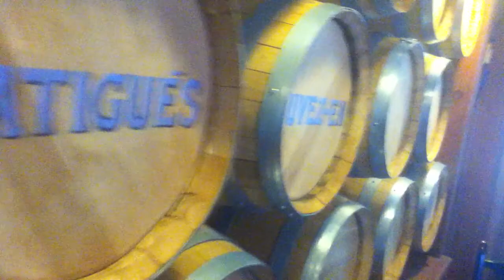Montréal 2010 - Baluchon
Quelle place merveilleuse!
l'éco-café du baluchon, à St-éli